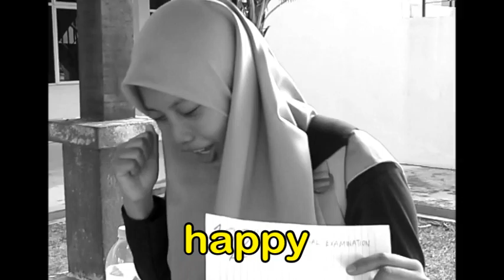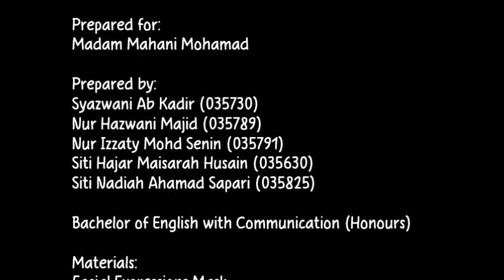Facial Expressions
Edutainment video from Group B3 (Multimedia English 2015/16).